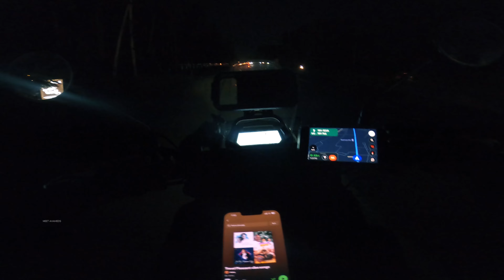Epic 17-Hour Solo Adventure: Coimbatore to Bangalore via Attappadi | 450kms, 3 States, Monsoon route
Few weeks back, I went on an unforgettable solo adventure from Coimbatore to Bangalore. But instead of taking the usual highways, I decided to explore a hidden gem on the map: a route through Attappadi that connects three states—Tamil Nadu, Kerala, and Karnataka.

This incredible journey took me through some of the most breathtaking and challenging terrains, including winding mountain roads, dense reserved forests, and thrilling water crossings. I even rode through refreshing spring waters right on the road, spotted some amazing wildlife, and enjoyed stunning sightseeing spots along the way.

Though the distance is only 450 km, the rugged road conditions and diverse terrain stretched the trip into an epic 17-hour adventure. This route is perfect for those seeking a one-day adventure from Bangalore, Coimbatore, or Mysore, with the potential to explore Attappadi, Gudalur, and beyond.

Route details:
Starting from Mettupalayam - Karamadai - Gopanari (River crossing) - Kotathara - Attappadi - Mannarkkad - Nilambur - Gudalur -  Mudumalai - Bandipur - Mysore - Bangalore.

Kms - Around 450
Ride time - 15+ hours
Terrain - Broken and narrow roads

Gears used:
Riding Jacket : Rynox Tornado Pro 4
Riding Pant: Solace Coolpro v3
Riding boots : Tarmac Adventure Pro
Gloves: Rynox Gravel
Tail bag and Tank bag : Rynox

Camera used :
GoPro 8
iPhone 14